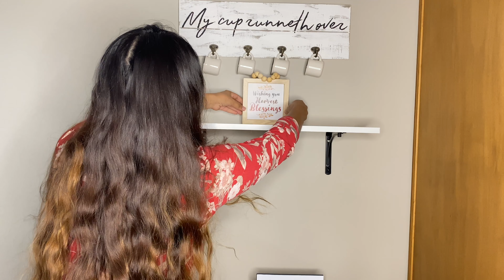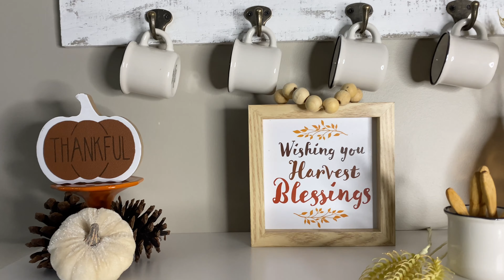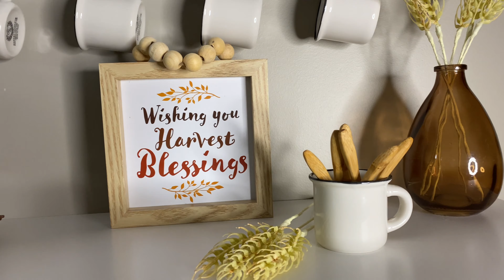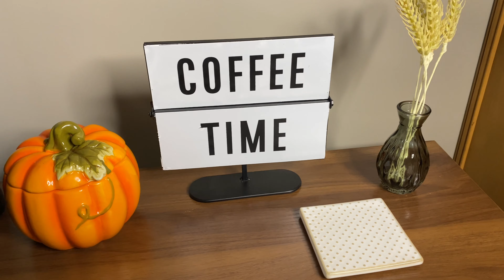Ideas Para Decorar La Estacion De Cafe 🍂 Coffee Bar Fall Decor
Hola chic@s!
Espero les guste no olviden compartir.

You have full permission to use the song on videos.